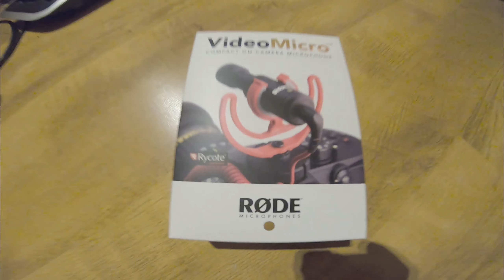TESTE NOUVEAU MICRO RODE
J'AI TESTE LE NOUVEAU MICRO RODE AVEC LA GOPRO HERO 7 BLACK